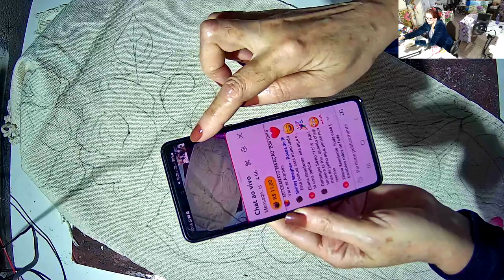Pintura de rosas e cajus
Pintura de rosas e cajus em uma passadeira de tear